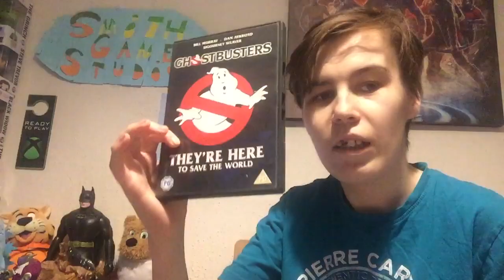Ghostbusters (1984) - Movie Review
What’s up smith games friends, In today’s video, we are review Ghostbusters 1984 starring Bill Murray, Dan Aykroyd and Sigourney Weaver

Directed by Ivan Reitman
Composed by Elmer Bernstein